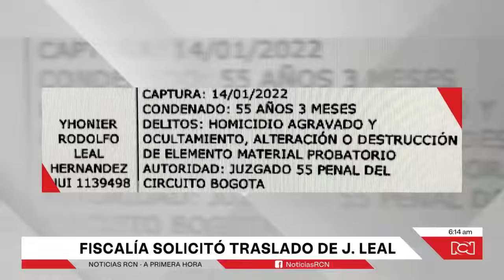Jhonier Leal será trasladado de cárcel por el presunto uso de celulares en La Picota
NoticiasRCN | En las últimas horas, Noticias RCN conoció el documento de la Fiscalía que confirma el traslado de cárcel de Jhonier Leal a un centro de reclusión de máxima seguridad por presuntos beneficios a los que tendría acceso dentro de La Picota, en Bogotá. De acuerdo con el documento, Leal, condenado a 55 años de prisión por el asesinato de su hermano y su madre, Mauricio Leal y Marleny Hernández, tendría acceso a comunicaciones telefónicas a través de celulares.